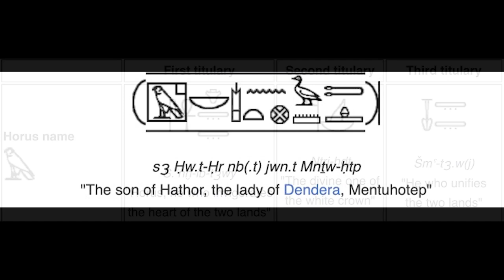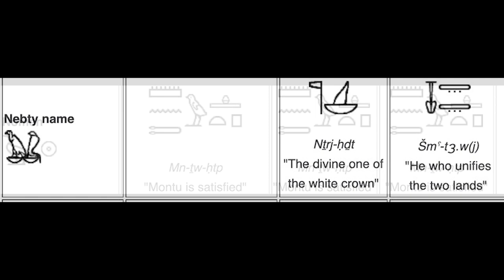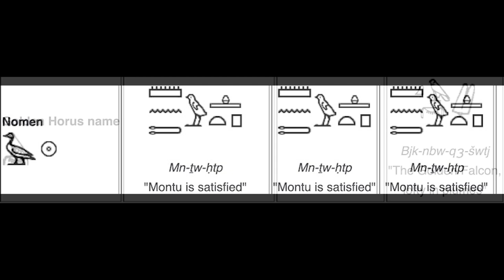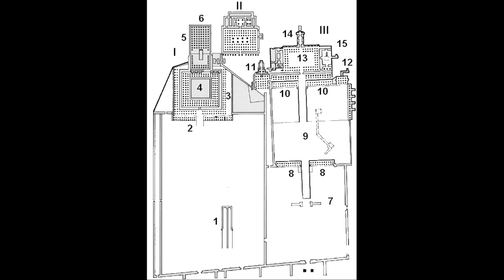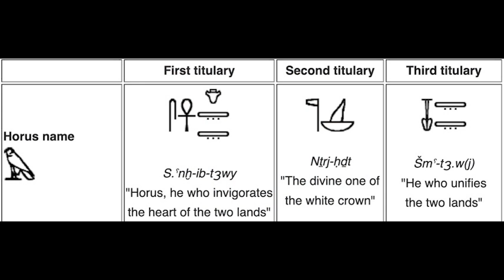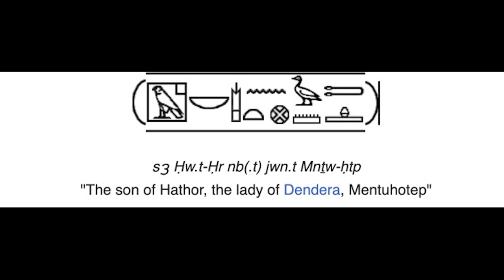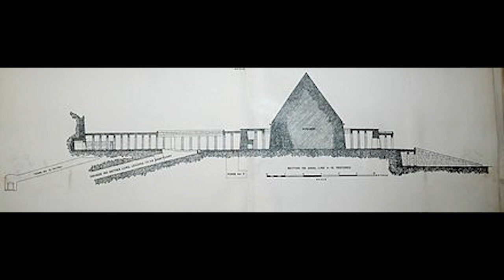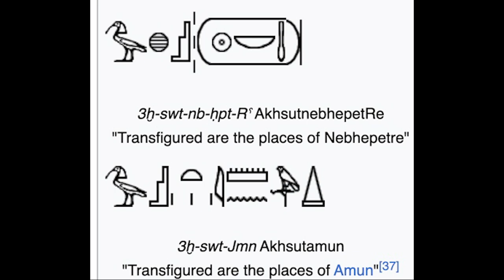Mentuhotep | Secrets From The Tombs | Ancient Egypt - Documentary